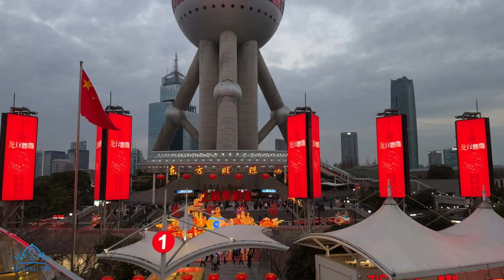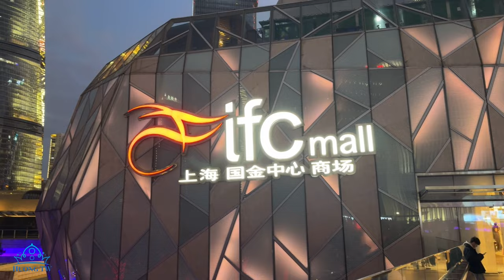Chinese Spring Festival walking tour in the heart of Lujiazui Financial City, Pudong, Shanghai.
Thank you for tuning in to my video! As we celebrate the 8th day of the Lunar New Year, the festive spirit still fills the air in China. Join me on a virtual stroll through Lujiazui Financial Center, a must-visit destination in Shanghai, known for its iconic skyline and vibrant energy.
Timecodes :
00:00 - Preview
03:32 - At 5:30 pm: Explore Lujiazui Pedestrian area.
20:13 - At 6 pm: Continue the journey through Lujiazui Pedestrian area.( light turn on )
24:48 - IFC Mall View: Discover the view below the Lujiazui pedestrian area.

Lujiazui is a symbol of Shanghai's growth and prosperity, showcasing the city's status as the largest and most developed metropolis in China. This area is a testament to Shanghai's modernity and innovation, with its towering skyscrapers and bustling streets.

In this video, we will walk through Lujiazui from 5:30 to 6:30, allowing you to experience the transition from day to night. Witness the breathtaking beauty of Shanghai's skyline illuminated against the night sky, featuring some of the tallest buildings in the city.

I believe that exploring a location on foot is the best way to truly immerse oneself in its essence. So, grab your walking shoes and join me on this journey through Lujiazui, where every step reveals a new facet of Shanghai's charm and grandeur. Let's embark on this adventure together!

More information !
✅Location :Lujiazui , Shanghai , China
✅Filmed on: Saturday , 17 February 2024
✅ Temperature: 15 °C (59 °F )

I upload new videos twice or thrice a week, exploring different parts of Shanghai.

©️Copy right by Duck  Travel  Walker👉🏻Do not Reup